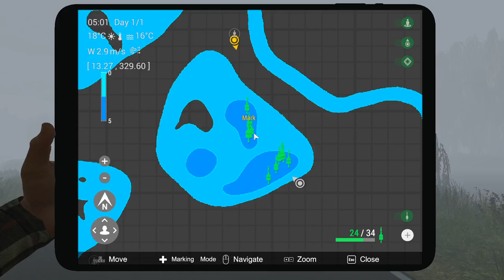Fishing planet Spod oltası kullanımı ve Carp Oltasında Pva Method kullanımı Weeping Willow